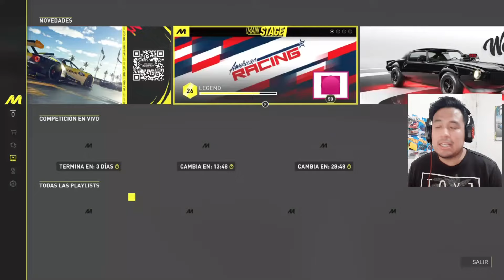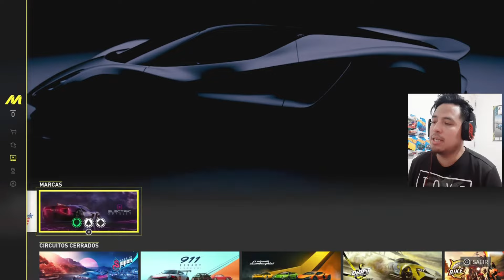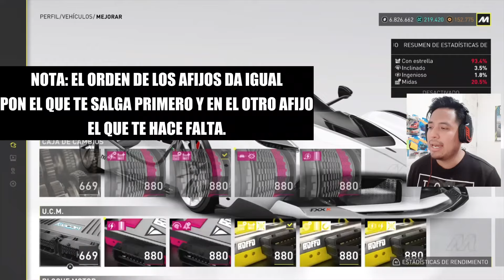The crew motorfest: ¿Como CONSEGUIR MUCHAS PIEZAS LEGENDARIAS?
⛔ Más contenido que te puede gustar 👌